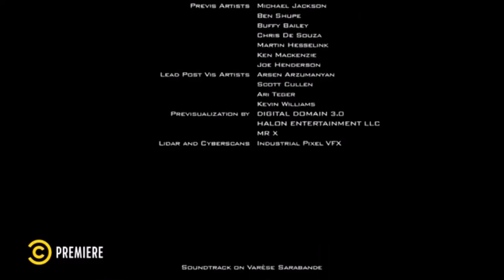Pixels - Comedy Central End Credits